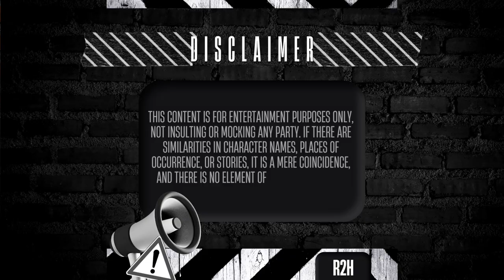SENYUMAN MAUT BLASTERAN | OME.TV | OMEGLE